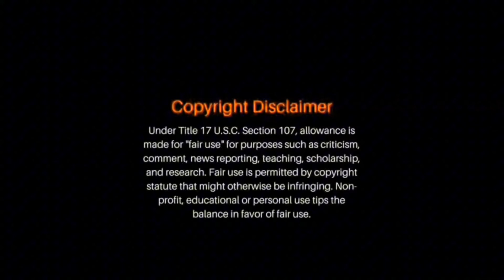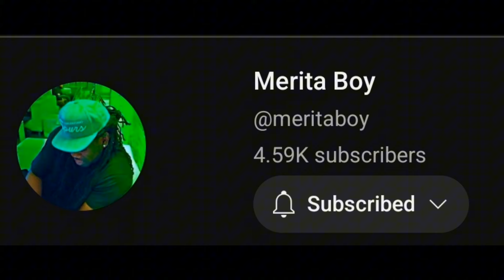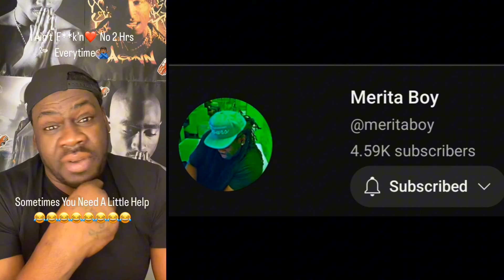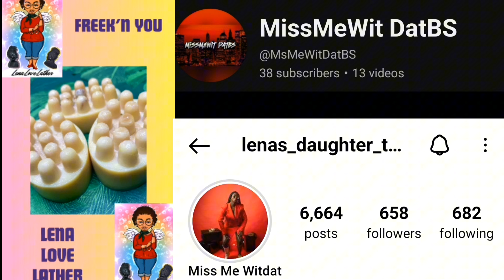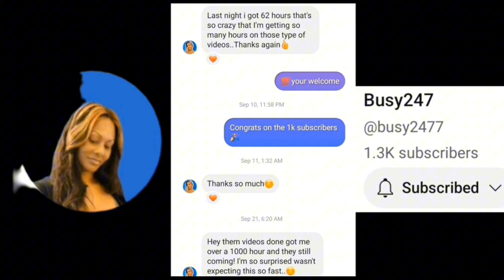Tay Capone Said Muwop Was Gone Be The Next King Von